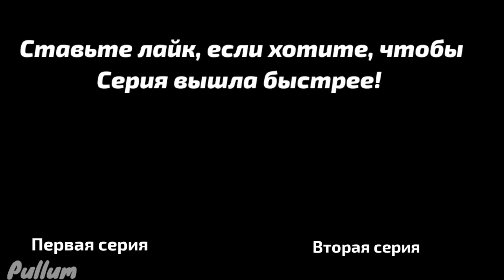Трейлер"приключения ботани 3"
Я очень, прям долго старался над ботаней.
Из за учёбы в последние время видео выходят редко, но я стараюсь.
И в ближайшее время вваущу ещё пару роликов.

Поддержать автора QIWI:
CHROV452
Привет! Мой QIWI Кошелек легко пополнить по этой ссылке